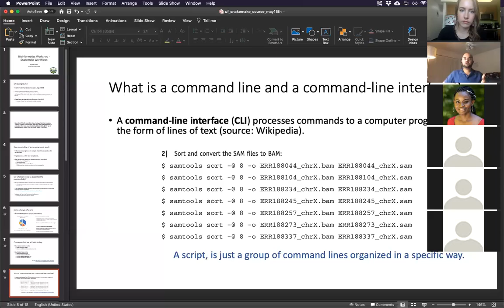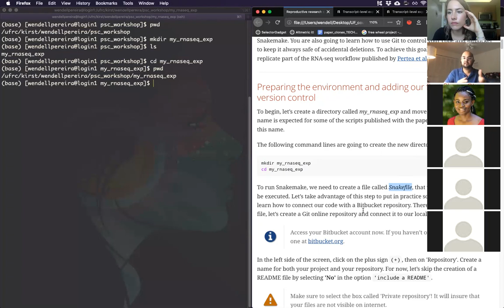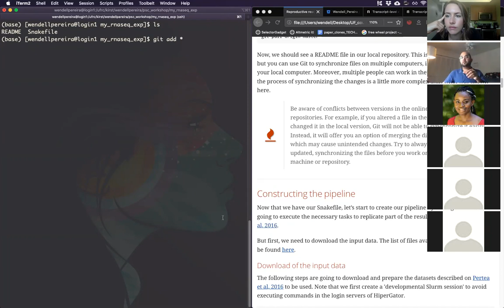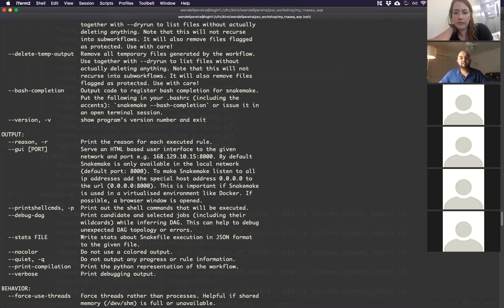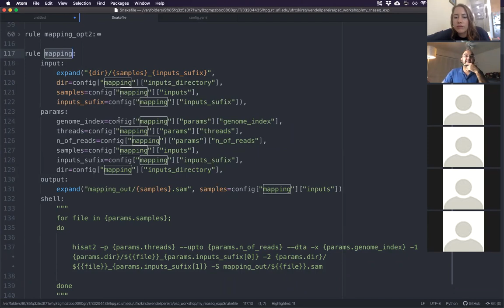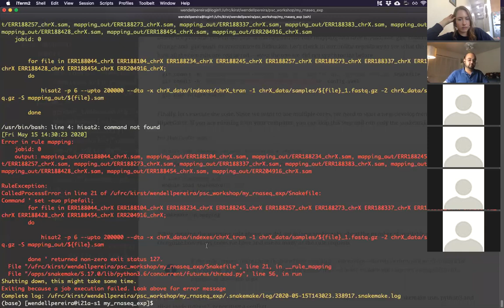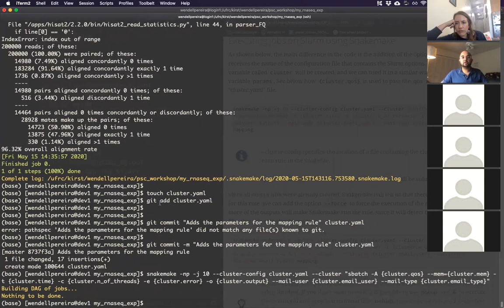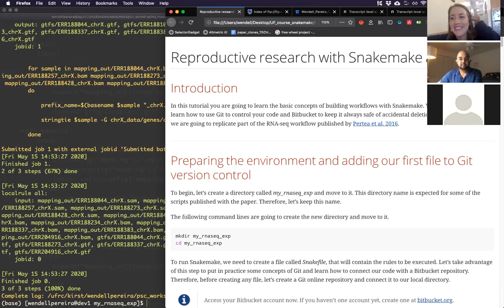2020 Bioinformatics Workshop